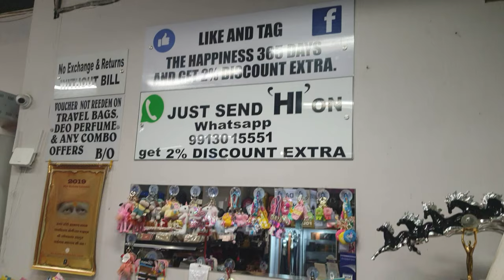A PERFACT SHOWROOM TO PURCHASE BAGS (HAPPYNESS 365 DAYS )